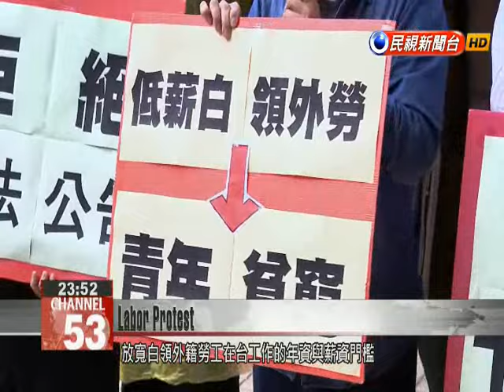Labor ministry’s intention to relax white-collar foreign worker regulations spark labor protest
The Labor Ministry’s intention to relax regulations regarding foreign white-collar workers led to a protest by local labor groups. Changes to regulations include removing minimum capital and turnover requirements for employers. Other changes include eliminating a requirement that employees must have 2 years of relevant working experience and earn a monthly salary in excess of NT$47,000 a month. Labor groups protested outside the Labor Ministry, because the ministry intends to relax regulation regarding the minimum salary and prior work experience needed for foreign white-collar workers.Sun Yu-lien Taiwan Labor Front Secretary-general The NT$22,000 policy or related foreign worker policies and the policy to relax regulations on foreign white-collar workers are simply helping enterprises pay low wages. Current regulations require the employers of foreign white-collar workers to have a minimum amount of capital and annual turnover. Also, foreign workers need to have 2 years of relevant working experience and a minimum monthly salary of NT$47,971. These restrictions may soon be removed. Salaries only need to be in excess of the current minimum wage which begins at NT$20,008. Hou Song-yen Labor Ministry Senior ExecutiveIt doesn’t mean that the amendment will be passed after our announcement. We will solicit comments and conduct further evaluation before a final decision. Labor groups believe the pending revisions governing foreign white-collar workers will further squeeze the domestic employment environment, further compounding the lack of rising wages in Taiwan.